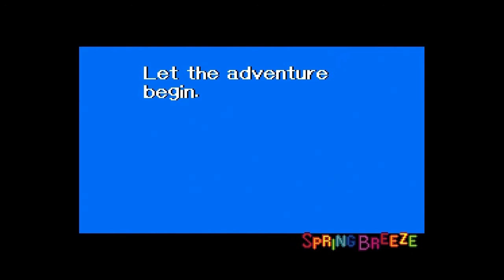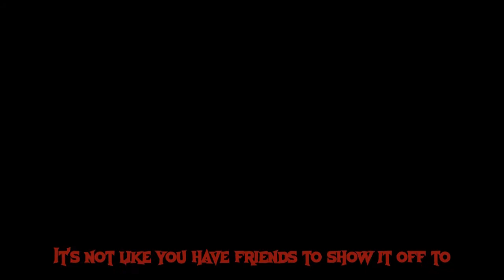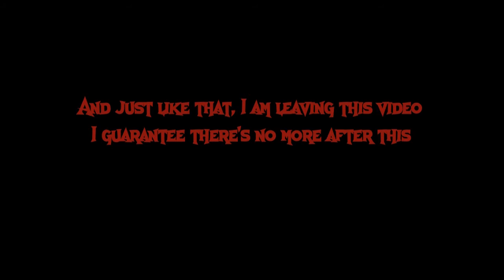Kirby Super Star - Spring Breeze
Join Skull and Baka as they play the old style SNES classic version of Kirby Superstar - Spring Breeze and become the ultimate Kirby Heavyweight Champion of the world!

Make sure you force feed it down their throats. Tear off their eyelids and force them to watch this until the end! Do it! Just do it!

-Peter Skulls